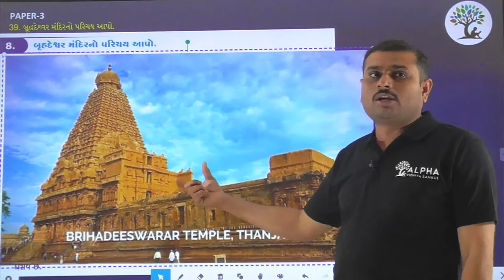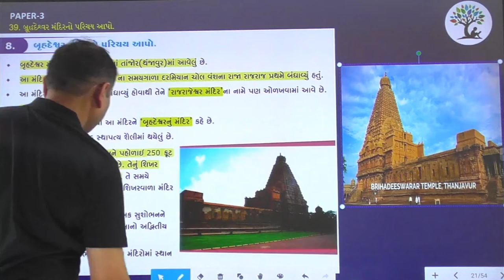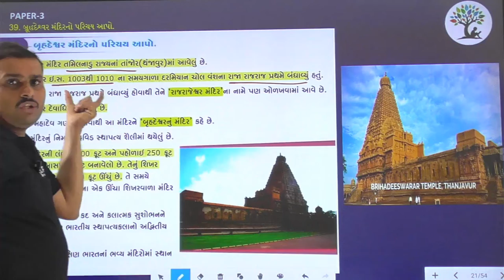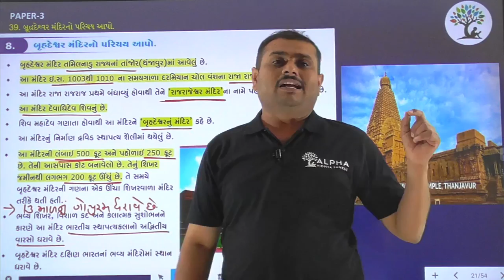Paper 3 | Que 39 | Social Science | Alpha Vidhya Sankul | in Gujarati